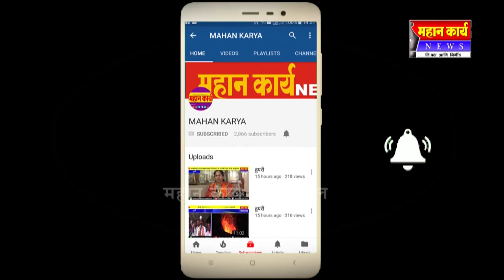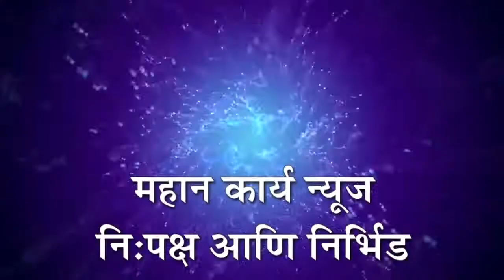अवकाळी पाऊसाने पिकांचे नुकसान